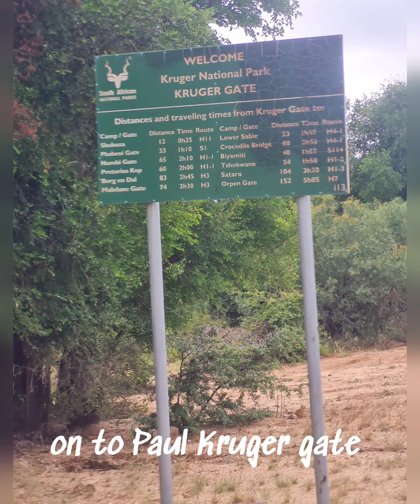February 2024 Kruger National Park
Kruger has an appeal, a feeling, and indescribable energy that few other places on earth has. We've been going there for 38 years and for the last 8 or 10 years sometimes twice a year and we, as yet, can't get enough of her.
This trip started off with a magnificent Leopard sighting and only got better from there.
This is very short glimps into our time there.